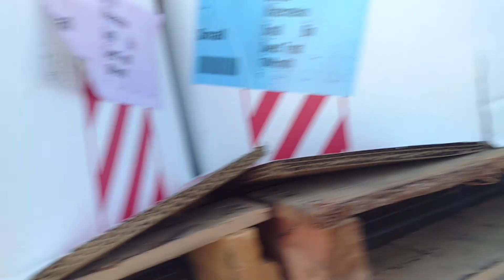Load check Spanish Fork It